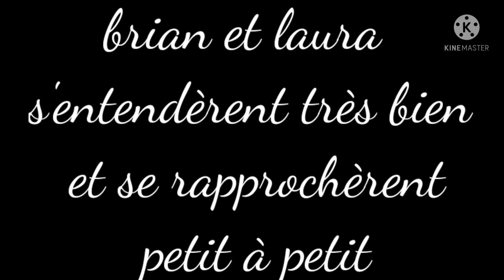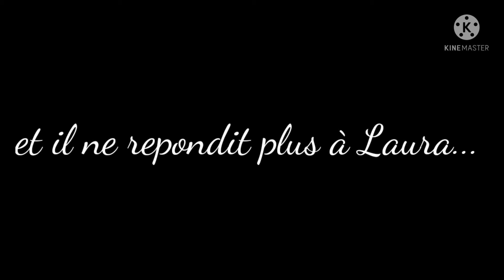la colo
hey !
alors comme l'histoire est basé sur de faits réels,il y aura peut être une suite ou peut être pas. Ce n'est pas moi qui es vécu cette histoire.
mon didi: Maiana#5735